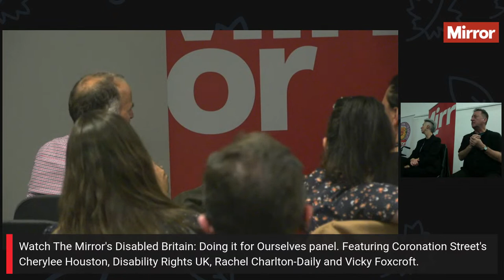LIVE: Disabled Britain panel live from Labour Conference in Liverpool | Ft. Cherylee Houston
Watch The Mirror's Disabled Britain: Doing it for Ourselves panel, live from Labour Conference in Liverpool.

Featuring Coronation Street's Cherylee Houston, Disability Rights UK and Rachel Charlton-Dailey and Vicky Foxcroft MP.